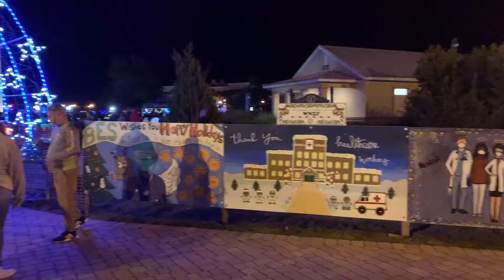Flagler Beach Christmas - Moving to Flagler Beach, Florida